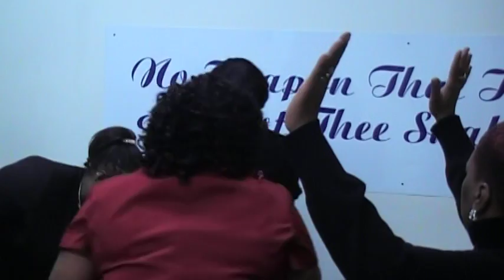OVESEER SHYREMIA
AWESOME WORDS FROM GOD.